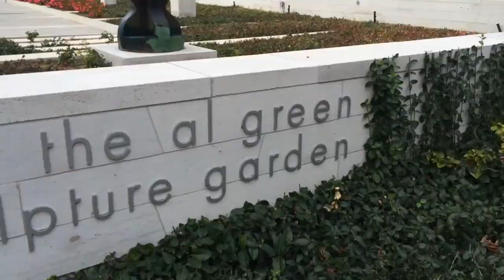Balliol Parkette & Balliol Street in Toronto, Ontario, Canada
Sorry for the bad quality of the video.
From my video archive 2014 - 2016 - one of my first videos, small observations in Toronto. This video was taken in the fall 2015, even before I started to live in this building (the white one). I lived in this street and walked Toby every day in this park from 2016 to 2018.